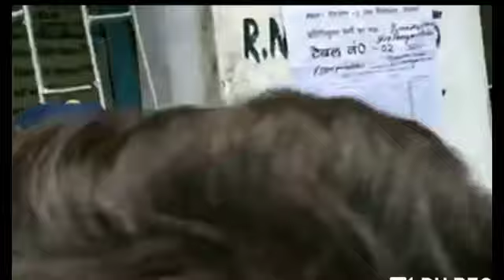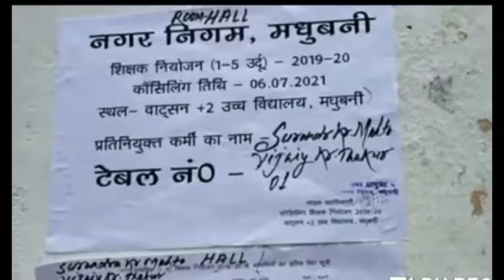शिक्षक नियोजन काउंसलिंग मधुबनी 1 से 5